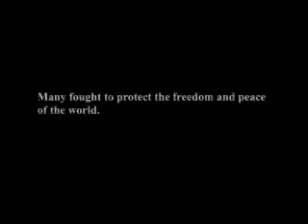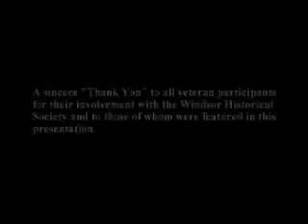Heritage Video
Veterans' Interviews